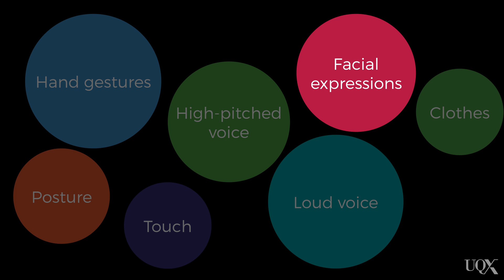UQx PSYC1030.1x 4-1-1 Introduction